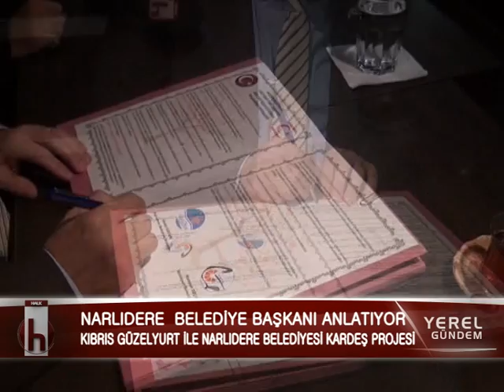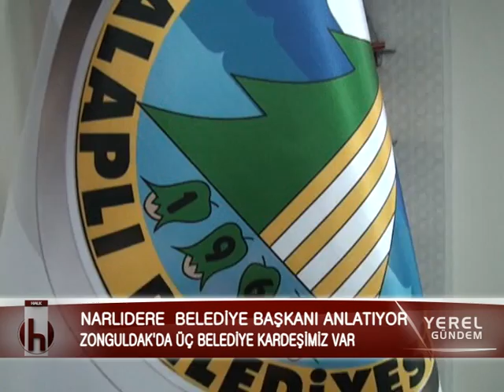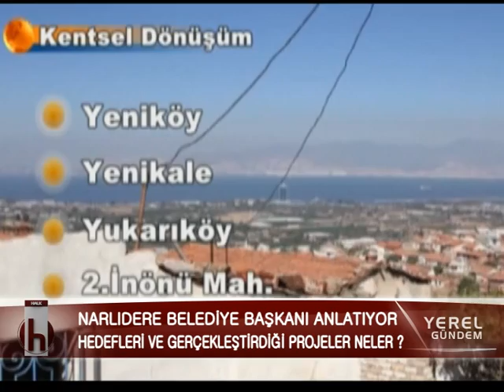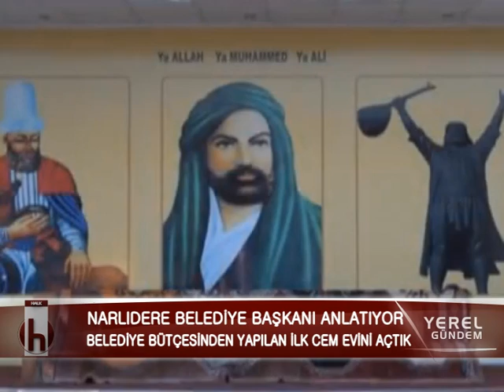Yerel Gündem Narlıdere